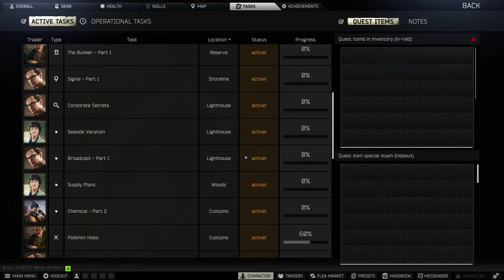Escape from Tarkov: Rags to Riches deutsch - S03E22 - Gameplay deutsch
Escape from Tarkov deutsch - german: Rags to Riches deutsch - german - S03E22  - Tarkov deutsch - EFT deutsch - Gameplay

Bei Rags to Riches  - in Escape from Tarkov - handelt sich darum ohne Gear, Items und Geld zu starten. Wir bauen uns aus dem Nichts ein Guthaben auf. Das Ding ist, starten wir mit Gear in den Raid und sterben dabei - ist dann alles weg. Das Gear kann versichert werden, wenn natürlich das nötige Geld vorhanden ist.

Ich hoffe, ihr habt auch soviel Freude und Spaß daran, wie ich es dabei habe.
Ihr könnt natürlich immer produktives Feedback hinterlassen.

Battlestate - Escape from Tarkov:
Escape from Tarkov ist ein taktischer Multiplayer Ego-Shooter, der von Battlestate Games entwickelt und vermarktet wird.

Mein Equipment:

GoXLR: MINI
Mirkofon: Shure SM57
Tastatur: Logitech G PRO K/DA
Maus: Corsair Dark Core
Mauspad: Corsair MM80
Elgato Stream Deck XL

Wondershare Filmora 12

Durch diesen Link werdet ihr auf Amazon weitergeleitet und ihr unterstützt mich damit, denn durch eure Bestellungen bekomme ich eine kleine Provision.

Eurer Support geht zu 100% an mich.